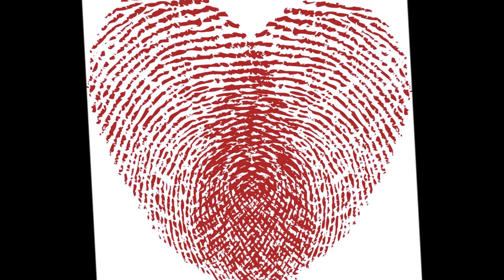como pretendi - carlos huertas jr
carlos huertas jr, produccion mezcla perfecta, Carlos g huertas, avatar musik, robert Taylor, pop colombiano, todos los videos subidos, Richard mcdaniel